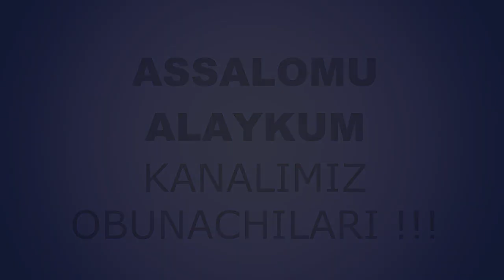Эрингизга сехр жоду қилманг | Eringizga sexr jodu qilmang